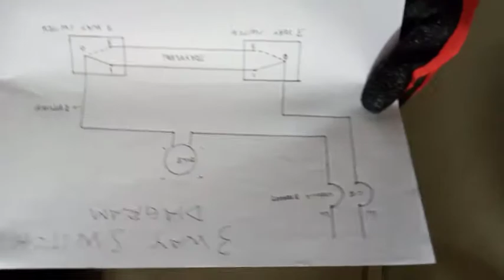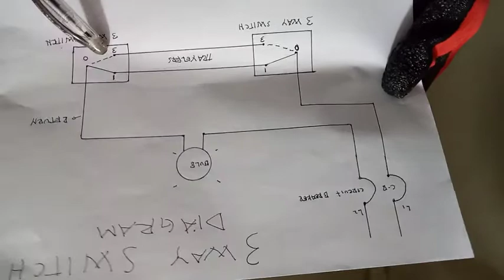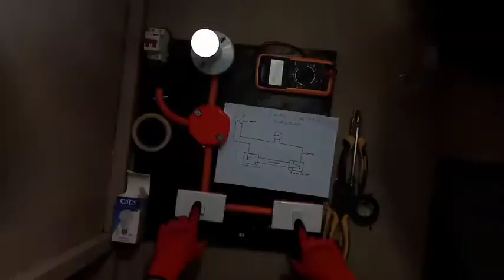One Incandescent Lamp Controlled by 3WAY SWITCH👏W/ Actual and DIAGRAM👏👏👏